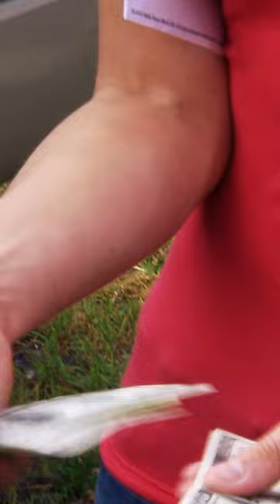🎡 Jennifer Ships A Ferris Wheel 🎡 | Shipping Wars | A&E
Jennifer must hire out help to assist with the loading of a carnival ride!